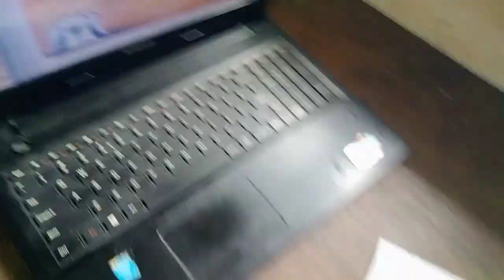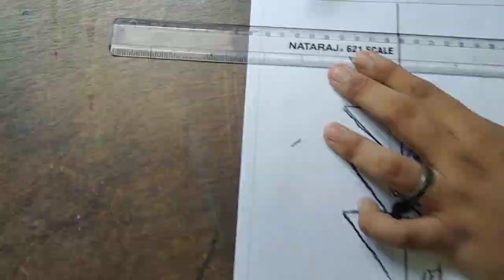june 5 environment day💖💖 painting💖💖💖💖2021💖💖💖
Hai friends, My name is Ananya, I created this channel for my brother Adhithyan. He is differently abled person and having mental retardation. He has started origami making when he was at 3rd standard and now he is studying in 9th standard. 3 years back, he has started drawing.

His goal is to achieve maximum subscribers and his motivation is M4tech YouTube channel. We don't have own house. His dream is make a house by his own income😍😍😍😍

He is an expert in origami making. He will remember every complicated origami's steps and he can teach you the same.

Expecting your help and support to make

Thanks.